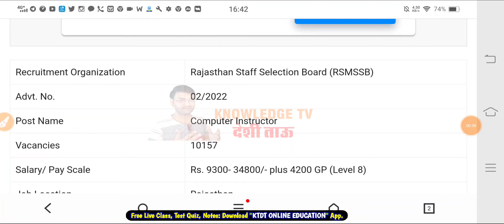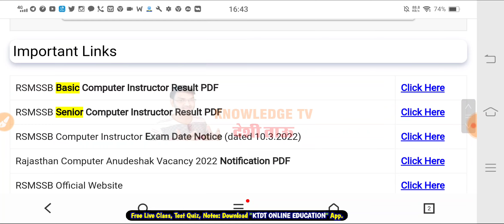Rajasthan Computer Instructor 10157 Vacancy Related Good News -इंतजार हुआ खत्म - खुशखबरी आ गई - KTDT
यहां से बुक आर्डर करे -